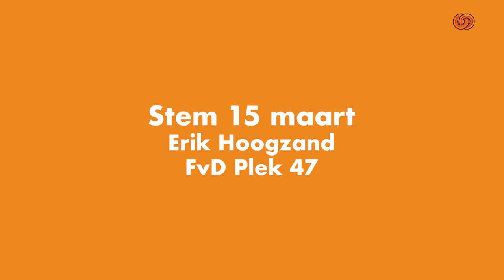VerkiezingsLINQ Aflevering 8: Provinciale Verkiezingen met Erik Hoogzand FvD